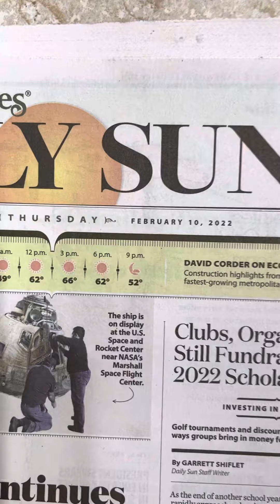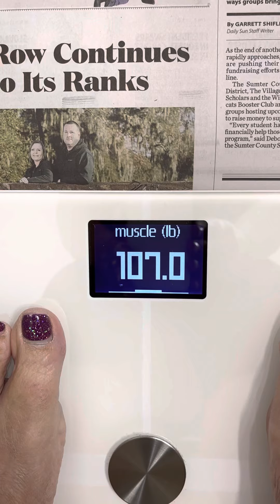Day 22 Weekly Transformation